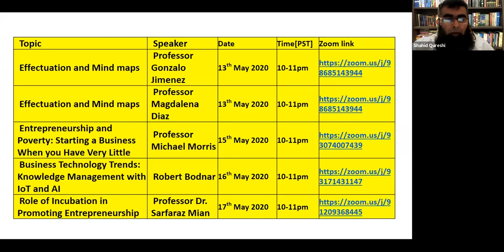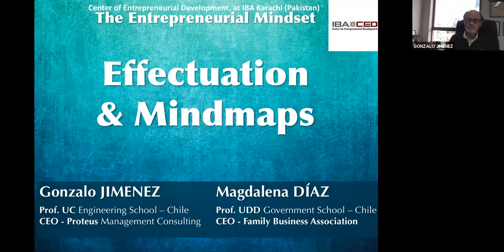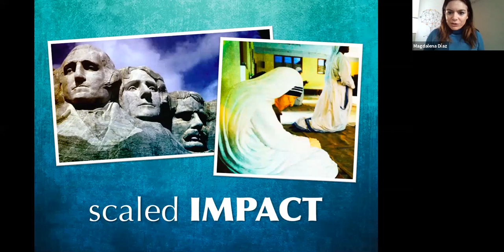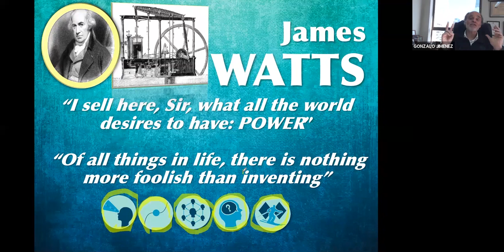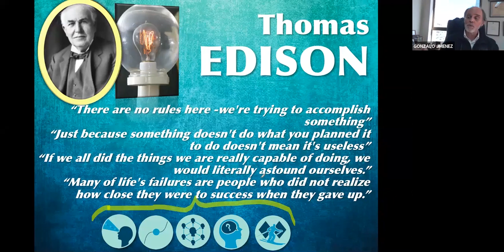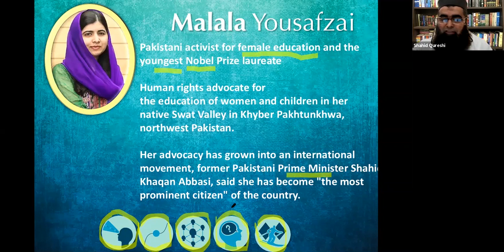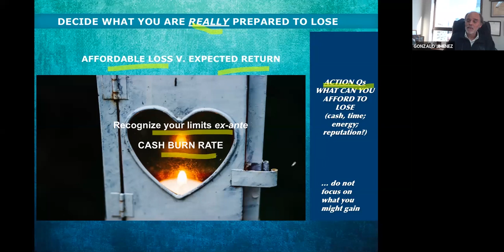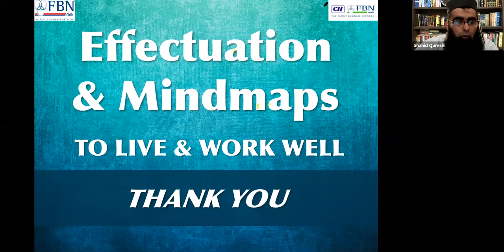Session on Effectuation & Mindmaps by Prof. Gonzalo Jimenez and Prof. Magdalena Diaz